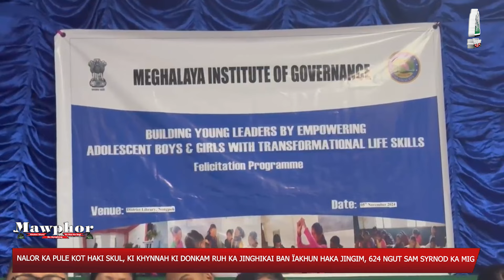Nalor ka pule kot haki skul, ki khynnah ki donkam ruh ka jinghikai ban ïakhun haka jingim,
Nalor ka pule kot haki skul, ki khynnah ki donkam ruh ka jinghikai ban ïakhun haka jingim, 624 ngut sam syrnod ka MIG